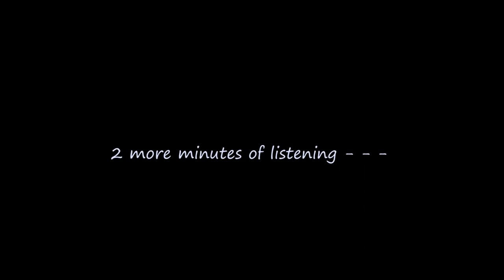Practicing Chopin Polonaise...so awkward 🤨 | Tiffany Vlogs #52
Another realistic moment of my practicing 😅 Could you hear any improvement in my playing of Chopin's "Heroic" Polonaise? It's subtle, but I tried to sound less awkward and play in one overarching idea instead 😬
If you enjoyed this and wish to support me Thank you :)